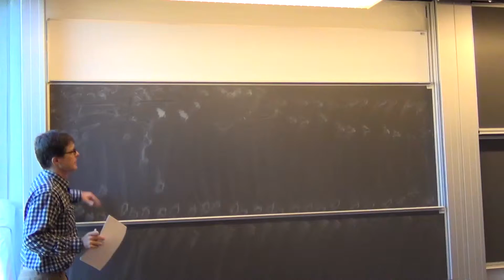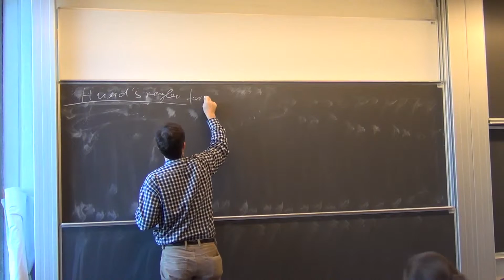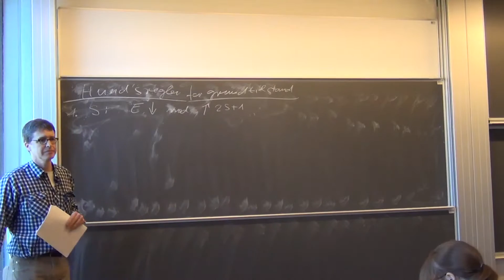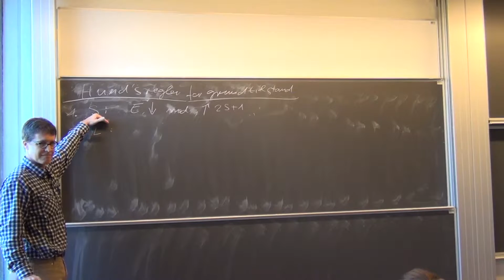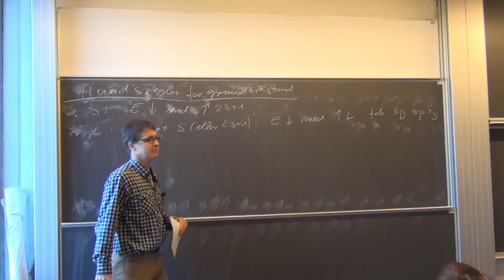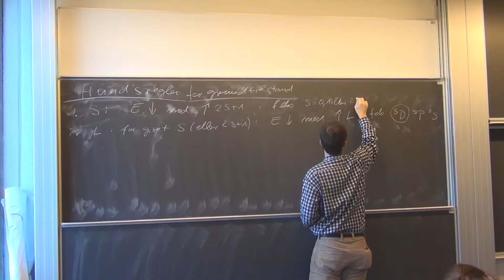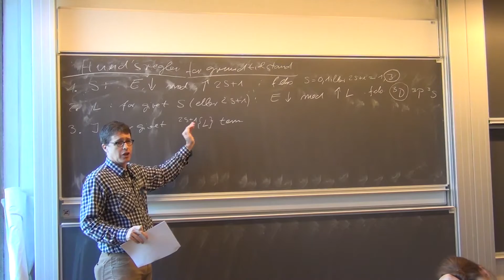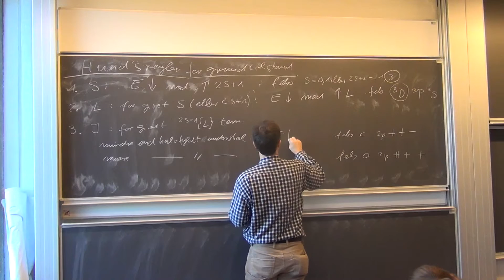KemiKS: Kapitel 6.2.5. Russell Saunders Hunds regler (v. 14)